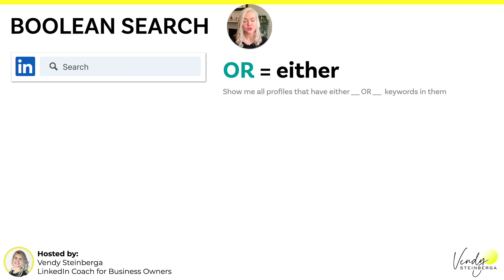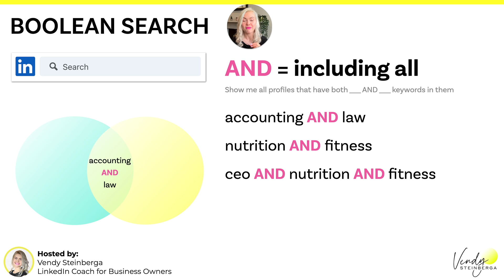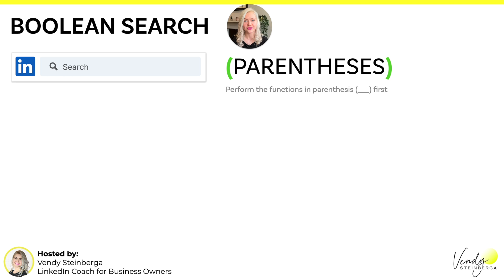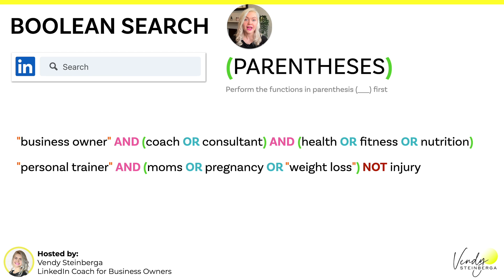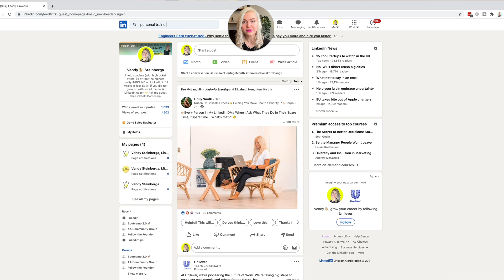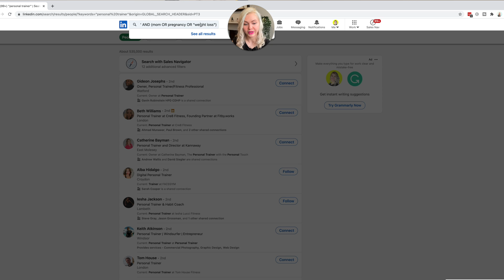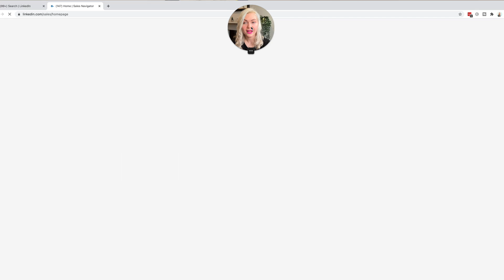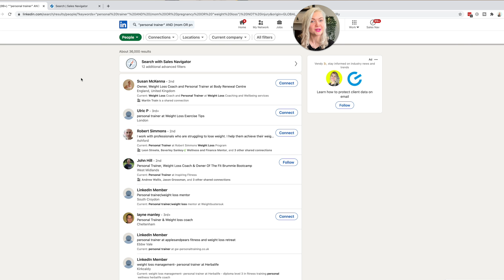How To Use Boolean Search On LinkedIn | Step By Step Guide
📬 Want my personal help?

*🤝 WORK WITH VENDY*

*🔗 WEBSITE & SOCIALS*

*📜 TIMESTAMPS:*

0:00 - Intro
0:39 - What are Boolean searches
1:21 - How to use “OR” operator
2:44 - How to use “AND” operator
3:55 - How to use “QUOTATION MARK” operator
4:39 - How to use “NOT” operator
5:42 - How to use “PARENTHESES” operator
7:52 - How to use Boolean searches on LinkedIn
11:38 - Boolean searches on Free Plan vs Sales Navigator
14:14 - Capitalise Boolean Operators
14:51 - Outro

*🌱 SUPPORT & ENGAGE*